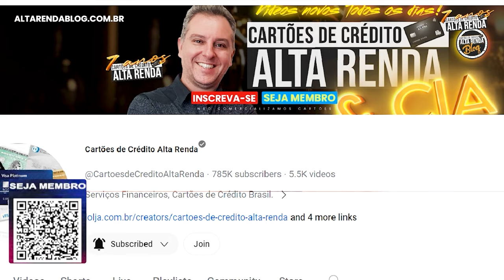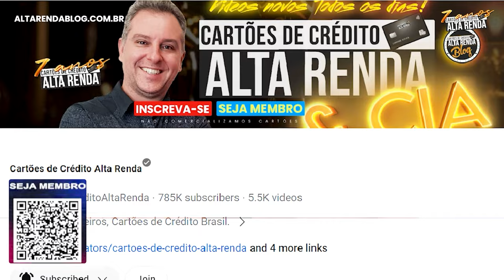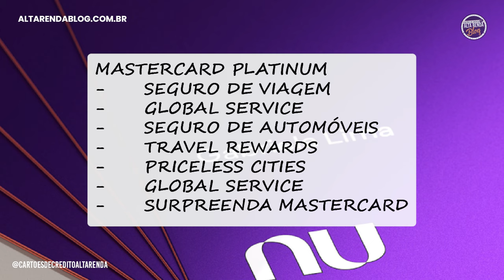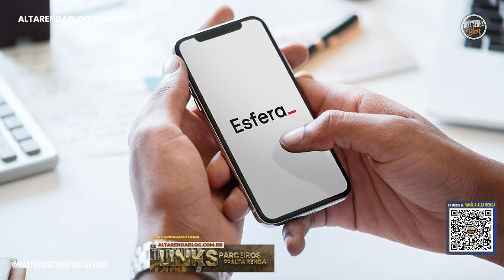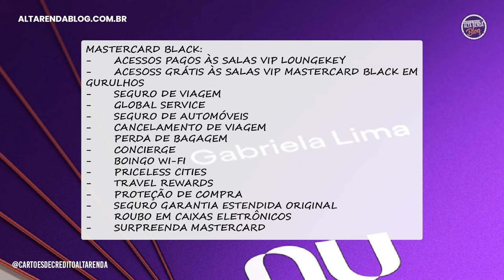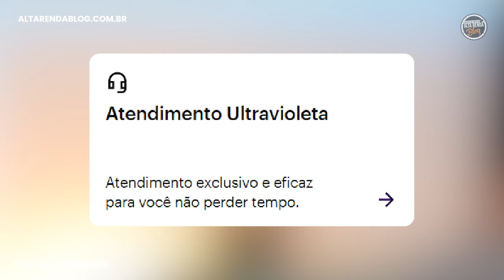💳CARTÕES NUBANK GOLD, PLATINUM E BLACK VERSÃO 2024! TUDO SOBRE OS TRÊS CARTÕES DO NU SE VALE A PENA!